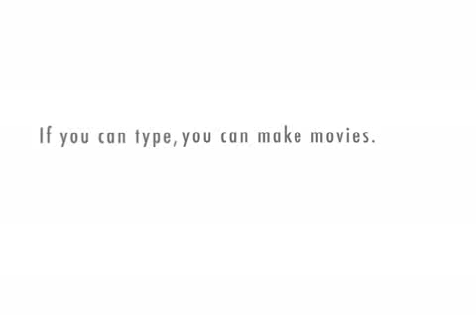Mexican Britsh super hero